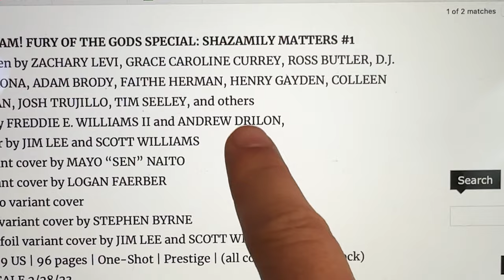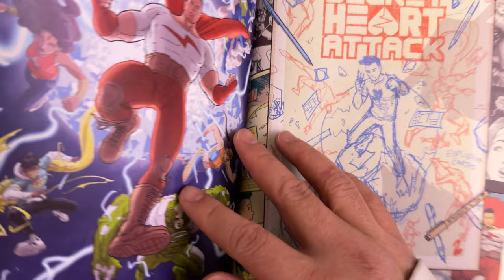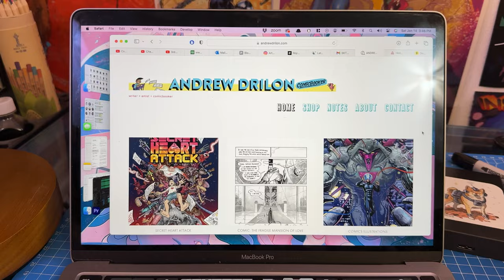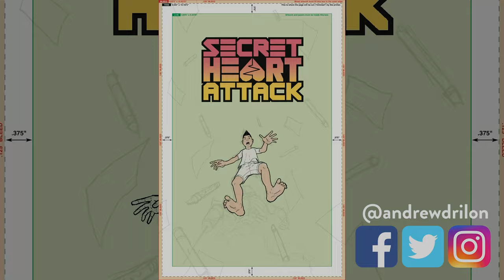I Got Hired by DC Comics!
My first professional comics gig--a SHAZAM! story for DC Comics! It'll be in February's "Shazam! Fury of the Gods Special: Shazamily Matters #1" a 96-page, prestige format anthology special tying into the upcoming movie! FOC (Final Order Cut-off) date is January 29, 2023, so if you want a copy, make sure to ask your local comics retailer to order it by then!

Fingers crossed this is just the beginning! 🤞🏽😁
COMICBOOKER is an art channel focusing on comics, creativity and my journey to become a better creator. More videos on the way!